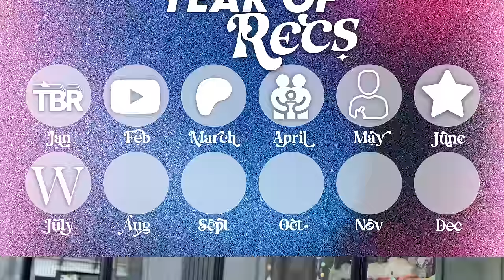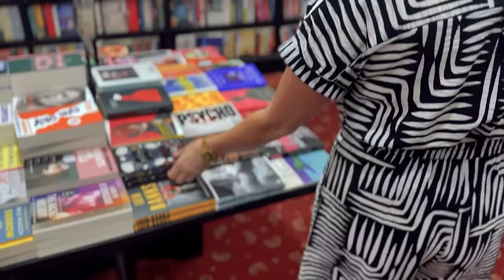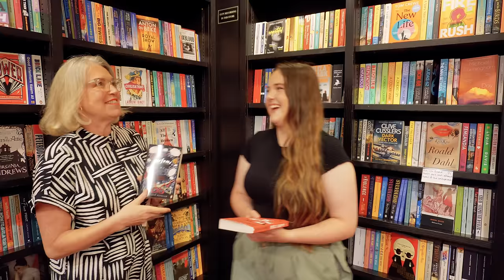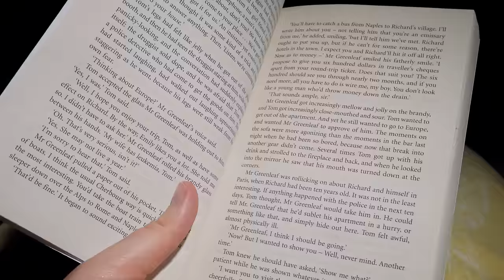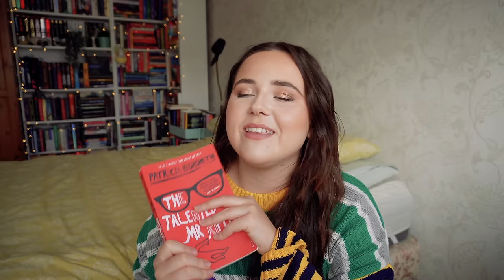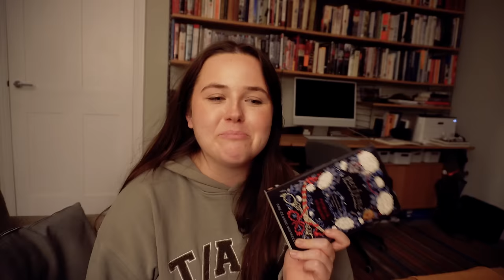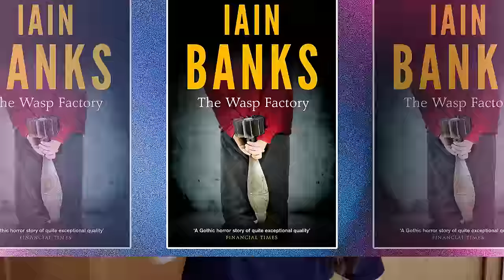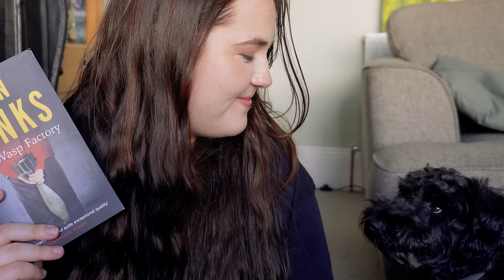waterstones bookseller CHOOSES which BOOKS I READ! 👩🏼‍💼🛍️📚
The Talented Mr Ripley by Patricia Highsmith
Perfume by Patrick Suskind
The Wasp Factory by Iain Banks